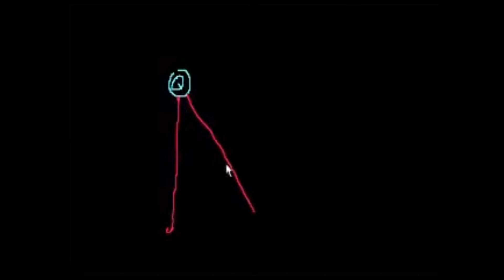Elektrik Alan (Fizik) (Fen Bilimleri)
52 dilde 130 milyon öğrencinin faydalandığı, dünyanın en büyük ücretsiz öğrenme platformu Khan Academy’de, matematikten sanat tarihine, ekonomiden fen bilimlerine, basit toplamadan diferansiyel denklemlere, ilkokul seviyesinden üniversite seviyesine her yaş için binlerce ders videosu, konu anlatımı, soru çözümü, interaktif alıştırma ve daha fazlasına tamamen ücretsiz ve reklamsız olarak ulaşabilirsiniz.